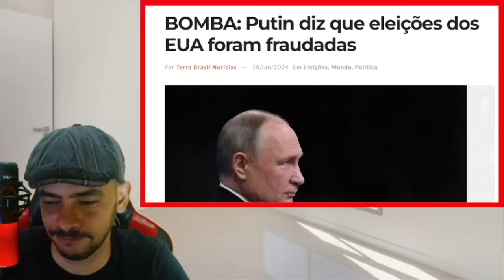NOTICIA BOMBASTICA NOS EUA AGORA O BIXO VAI PEGAR NO BRASIL TAMBEM VAZOU TUDO LA!